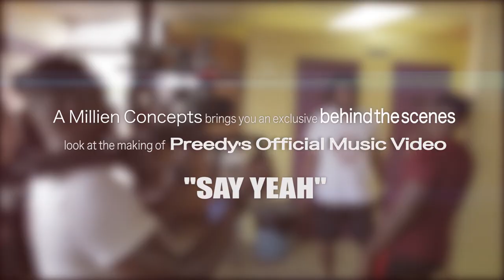Behind the Scenes - The Making of "Say Yeah" Official Music Video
*EXCLUSIVE* - The Making of Preedy's "Say Yeah" Official Music Video [Behind the Scenes] with A Millien Concepts

Look out for the Official Music Video directed by Aaron Caruth
~~ A Motion by Aaron Caruth Production ~~ COMING SOON!

BEHIND THE SCENES VIDEO CREDITS

Filmed and Edited by: Patrice Millien

Camera:
Rheon Elbourne
Anika Ward
Chikomo Antoine
Tamia Thompson

Photos by:
Keston Brown
Patrice Millien
Aaron Caruth

Special Thanks to:
Purple Dragon International
Golden Fist Boxing Gym
A.Rauseo & Associates Ltd
D.A.W.W Creations
Afrodesiack by Athaliah

MAIN CAST:

Akeem Chance
Bridget Diaz
Tristan Young

CAST EXTRAS:

BOXING SCENE:
Kirt Sinnette
Kyesha Jones
Kendell Green
Keron Harry
Juan Rodriguez
Edwin Felix
Nathanael Jaggernauth
Gym: Golden Fist Boxing Gym
Owner: Arnold Dopwil

WEDDING SCENE:
Valarie Hillaire
Mahindra Ramadhan
Malaika Ballantyne
Vindra Khillawan
Yeisha Black
Wendell Back
Joel Villfana
Mirella Mitchell-Villafana
Atiba "Xone" Chance
Danielle Millien
Sebastien Cabral

KARATE SCENE:
Anthony John
Stephen Ambrose
Michael Clarke
Nigel Clarke
Simeon Sonny
Sahara-Lei Sonny
Sheldon Biggart
Jadan Ali
Jesse Ali
Naishan Rahaman
Nicholai Rahaman
Javed Despot
Jovan Despot
Tavishi Sinanan
Ashish Sinanan
Carell John
Sensei Ayana Fitzpatrick
Shihan Anthony Thompson
Shihan Gary Hunt

OTHER SCENES:
Anson Soverall

CREW:

Executive Producers:
Akeem "Preedy" Chance
Aaron Caruth
Patrice Millien
Kareem "Juelz" Chrysostom

Directed by/DP: Aaron Caruth
Produced by: A Millien Concepts
1st AD: Patrice Millien
Editor: Aaron Caruth
Score: Patrice Millien
Production Manager: Patrice Millien
1st AC: Rheon Elbourne

Grip:
Rheon Elbourne
Kerri Rechier

Ronin Technician: Alvin Totesau

Production Coordinator: Dominique Roy

Locations Scout:
Aaron Caruth
Patrice Millien
Kareem “Juelz” Chrysostom

Locations Manager: Patrice Millien

Wardrobe Assistant:
Kirt Sinnette (Boxing),
Ayana Fitzpatrick (Karate)
Athaliah Samuel (Wedding)

Costume Designer:
Marlon “DAWW” George / DAWW Creations (Wedding Suits)
Athaliah Samuel / Afrodesiack (Wedding Dress)

Casting:
Akeem “Preedy” Chance
Kareem “Juelz” Chrysostom

Playback: Dominique Roy

Bridal Make Up: Kevy Kev

Production Assistants:
Regina Seabrun
Chikomo Antoine
Keston Brown
Anika Ward
Dionne Archibald
Shivon Spicer
Tamia Thompson
Kyle O'Neill

Drone Operators:
Jameel Bellerand
Kyle Smith

Catering:
A Millien Concepts
Micah "Pun" Knox
Seon Marcelle

Additional Production:

Iscah Straker
Kerron Lemessy

Hair:
Prince Gregoire (Preedy)

Exotic Car Liaison: Kern Castle (Beveca)
Exotic Car Provider: A. Rauseo & Associates Ltd
Creative Consultancy by: A Millien Concepts

SPECIAL THANKS/CONTRIBUTORS

Professor Don Jacob
Arnold Dopwil
Mrs. Johnson
Tiffany Paul
Kevin Millien

SONG CREDITS
Produced by: Anson "Pro" Soverall
Performed by: Preedy
Riddim Title: Parallel Riddim
Written by: Akeem "Preedy" Chance, Atiba "Xone" Chance & Anson Soverall
Mixed by: Advokit Productions
Mastered By: Precision Productions